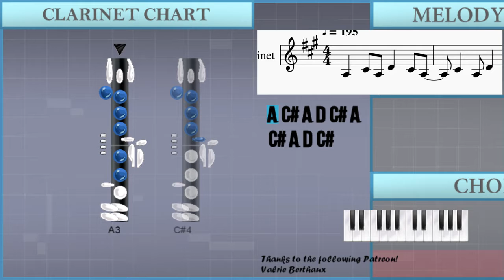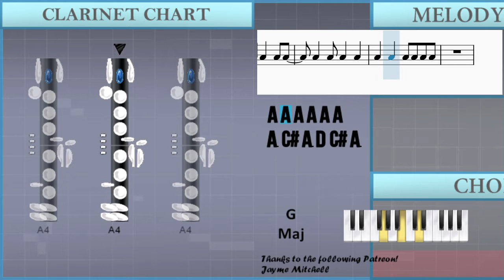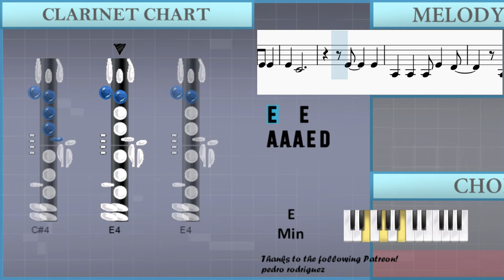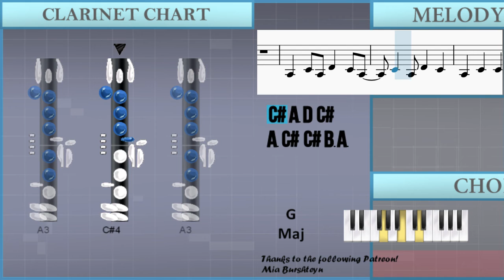How to play Blister in the Sun by Violent Femmes on Clarinet (Tutorial)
Comment and let us know how the videos have helped you. It keeps us going! :)The easiest way to learn how to play Blister in the Sun by Violent Femmes on the clarinet. It's a clarinet tutorial for Blister in the Sun by Violent Femmes.

EasyMusicLesson teaches you to play the your favorite instrument, through easy and simple animation so that you too can learn how to play Blister in the Sun by Violent Femmes on the clarinet easily. A clarinet tutorial with visual animation graphic.

Chords of Clarinet arrangement:
G Maj   E Min   C Maj   C Maj 7   C Maj   D Maj   G Maj   G Maj
G Maj   G Maj   G Maj   E Min   C Maj   C Maj 7   C Maj   D Maj
G Maj   G Maj   G Maj   G Maj   G Maj

Melody notes of Clarinet:
A3 C#4 A3 D4 C#4 A3
C#4 A3 D4 C#4
A3 C#4 C#4 B3 A3
A3 C#4 C#4 D4 C#4 A3
A3 C#4 C#4 B3
A3   A3
C#4 D4 C#4
E4 E4 E4
E4 C#4
E4   E4
A3 A3 A3 E4 D4
C#4 C#4
A3 C#4 B3 A3 B3
A3 C#4 C#4 C#4 B3 A3
A3 C#4 D4 C#4 A3
E4 E4 E4
E4 C#4
E4   E4
C#4 C#4
A3 C#4 D4 C#4 B3 A3
A3 C#4 C#4 D4 C#4 B3 A3
A4 G4 E4 G4 F#4 D4 B3
A3 C#4 A3 D4 C#4 B3 A3
A4
A3   A3
C#4 D4 C#4
A3 A3 A3 A3 A3 A3
A3 A3
A3 A3 A3 A3 A3
A3 C#4 D4 C#4 B3
A3
A3 A3 A3
A3
A3
C#4 D4 C#4
E4 E4 E4
E4 C#4
E4   E4